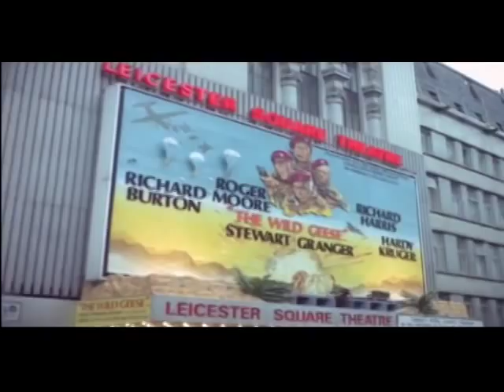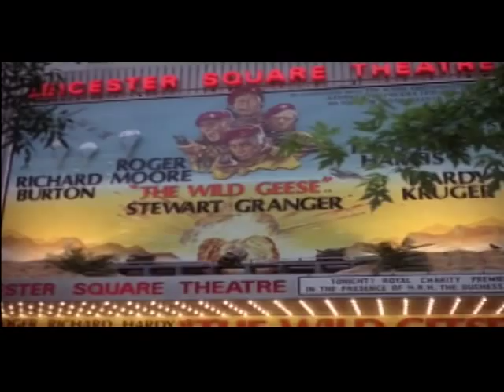THE WILD GEESE(1978) Movie Premiere Featurette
This entertainment featurette showcases the 1978 world premiere of the action classic THE WILD GEESE. The cast includes Richard Burton, Roger Moore, Richard Harris, Hardy Kruger and many more.